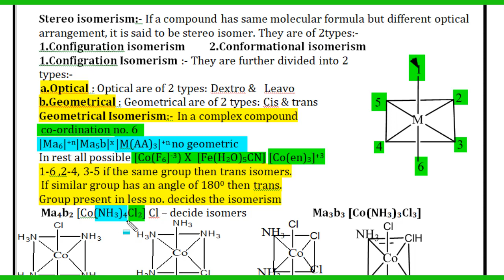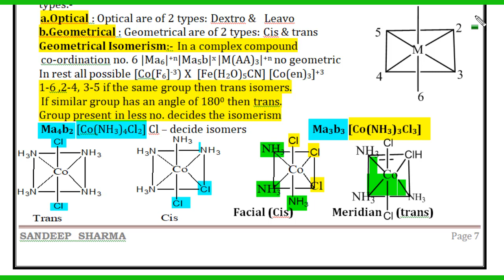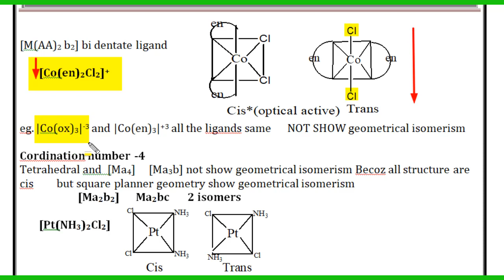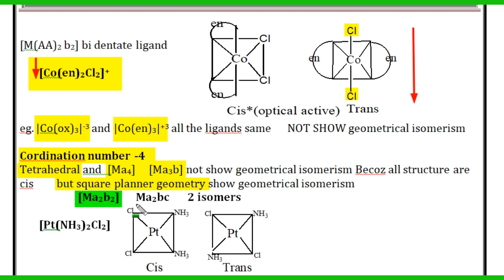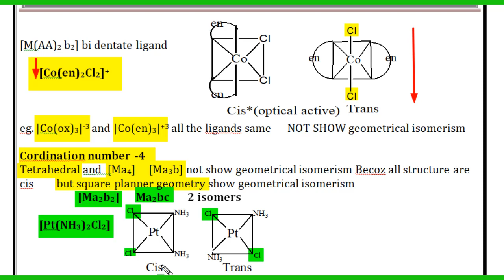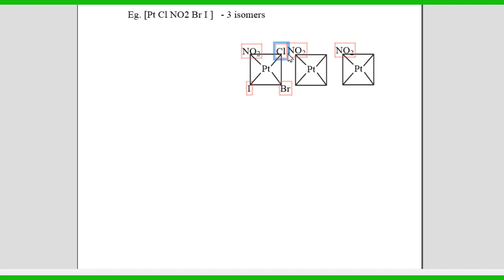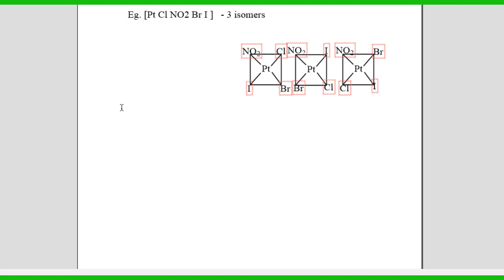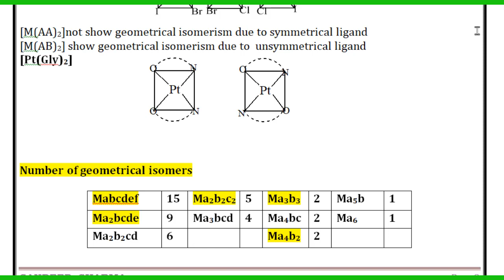geomatrical isomerism in complex compound by sandeep sir